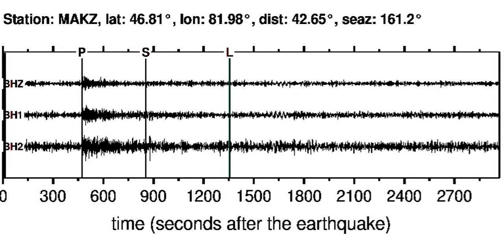MAKZ Soundquake: 6/5/2012 11:01:17 GMT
This is a sonification of the Northern Sumatra, Indonesia 5.6MB earthquake (6/5/2012 11:01:17 GMT). It was made from a seismogram recorded by the global seismic station MAKZ in EASTERN KAZAKHSTAN.